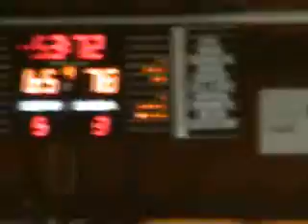12 05 2002 Comense Campione d'Italia XIV Scudetto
Basket Femminile, Pool Comense 1872